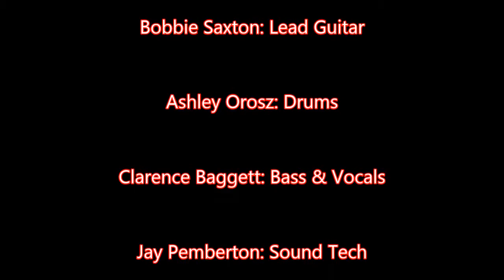Stillwater Hardy Live Cover: Folsom Prison Blues 10-25-19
Stillwater Hardy Live